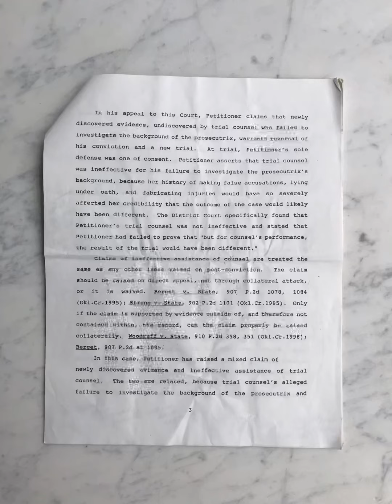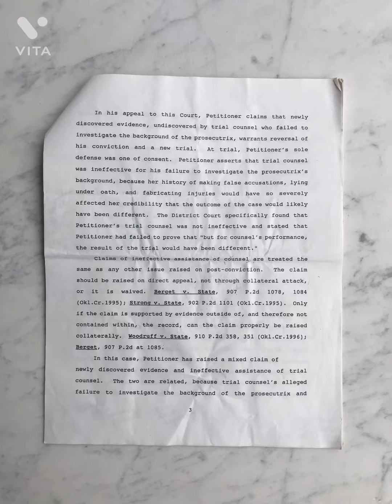90. Post Conviction DENIAL, p. 3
🔽RATTLE OF THE KEYS: True story of a wrongful conviction in Ada, OK